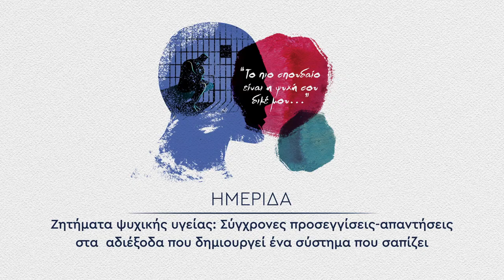Ομιλία της Ελένης Θεοδοσίου στην ημερίδα του ΚΚΕ για την ψυχική υγεία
Έκτη ενότητα: Βία κατά των γυναικών

Η ομιλία της Ελένης Θεοδοσίου  είχε θέμα «Το αποτύπωμα της πολύμορφης βίας στην ψυχική υγεία των γυναικών»